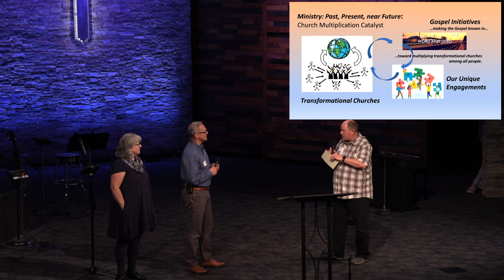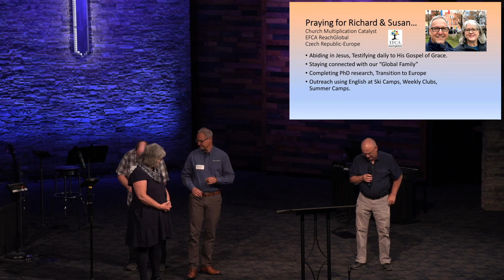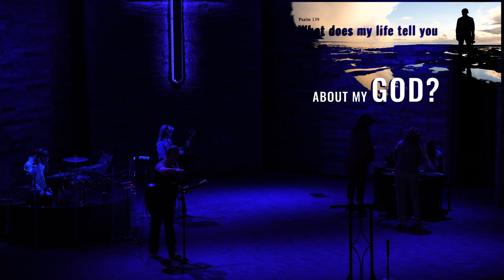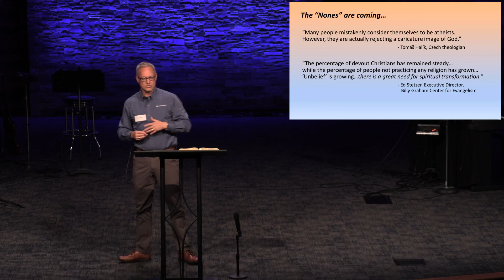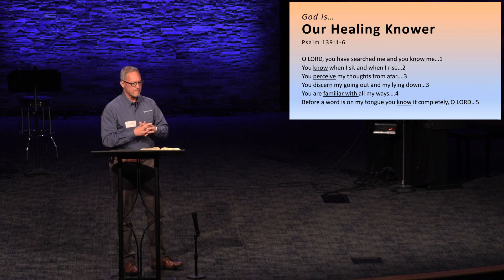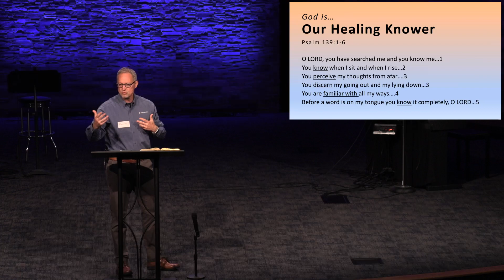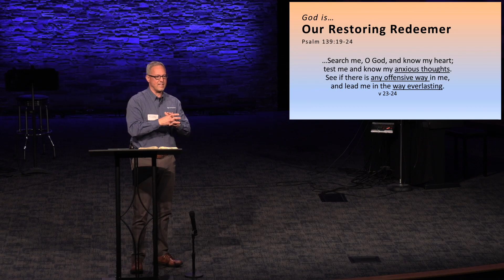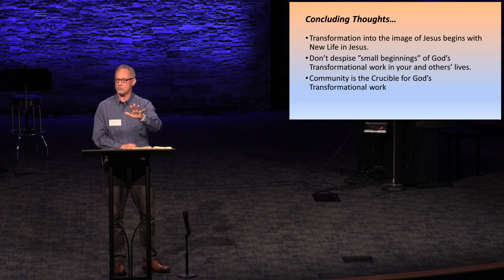05-22-22 Worship Service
Q&A-Ritch Trca 8:09
Message: What does my life tell you about my God (Psalm 139), Ritch Trca, Church Multiplication Catalyst, ReachGlobal Czech Republic-Europe 23:21
Songs:
Who You Say I Am 0:45
My Jesus I love Thee (With Every Breath) 17:20
Be Thou My Vision (Ascend The Hill) 1:07:56
O Praise The Name (Anástasis) 1:14:08
CCLI# 2164015